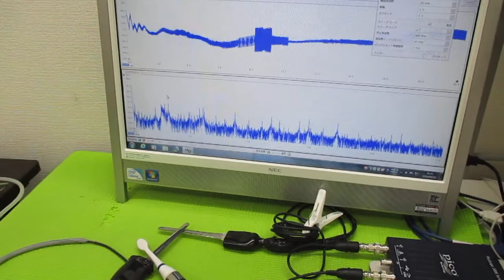メガヘルツの超音波発振制御プローブ ultrasonic-labo